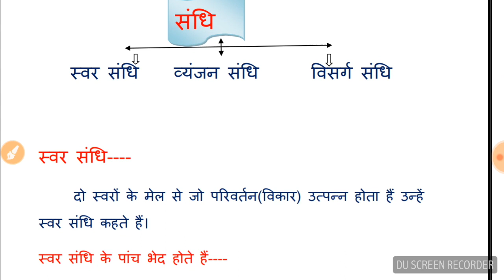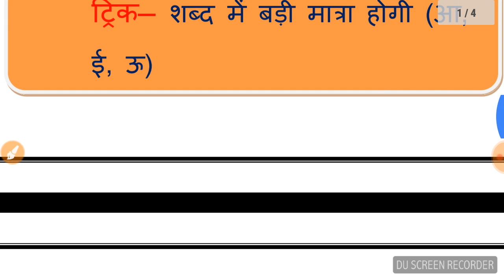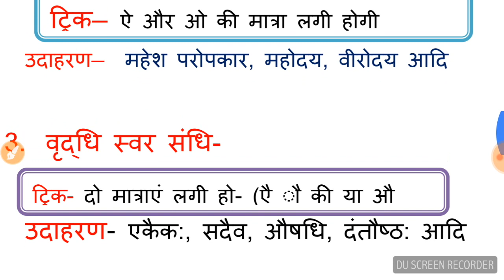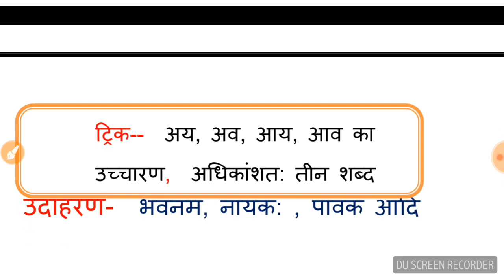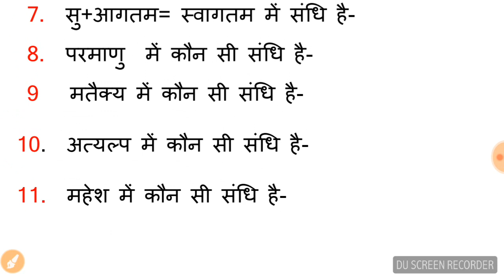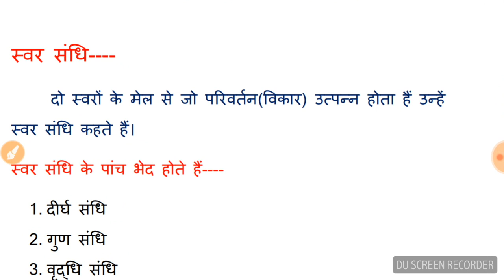संधि||संधि विच्‍छेद ट्रिक||Sandhi||Sandhi Vichhed|| UPSSSC VDO||Lekhpal|| UPPSC RO/ARO||AHC RO ARO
Sandhi, Sandhi vichhed In this video we provide a best Trick to Identify Sandhi Within 2 Second. for Hindi Varnmala 1